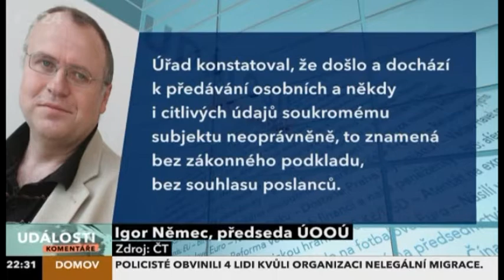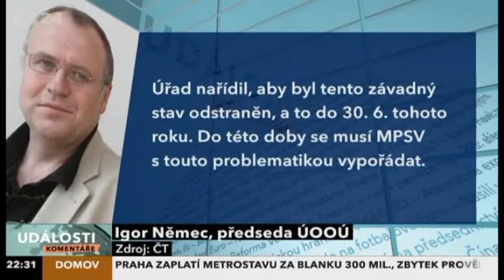R.Sklenák pro UK: Nezákonný projekt sKaret je nutno zastavit - 30.1.2013